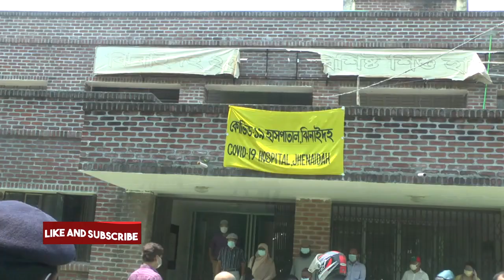করোনা উপসর্গে আবারো যুবকের মৃত্যু l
করোনা উপসর্গে আবারো যুবকের মৃত্যু